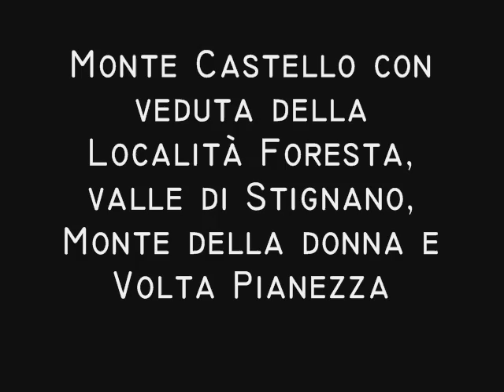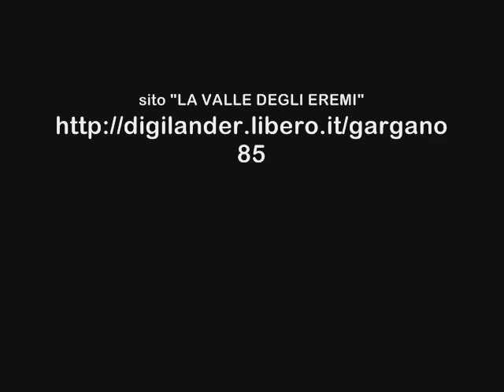Eremi di Stignano - San Marco in Lamis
breve video degli eremi della Trinità e di San Nicola nella valle di Stignano a San Marco in Lamis.
Per approfondimenti visitate il sito del progetto "La Valle degli Eremi",